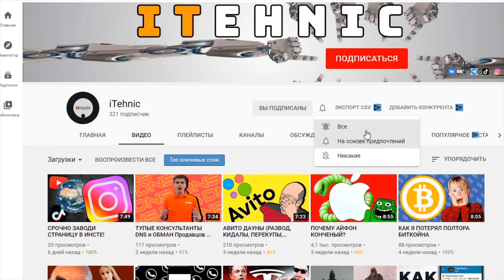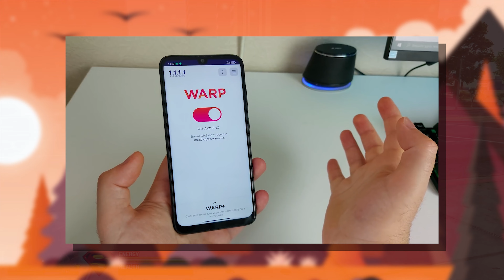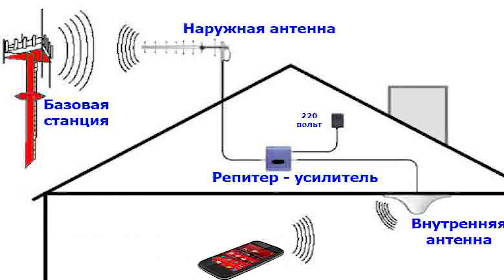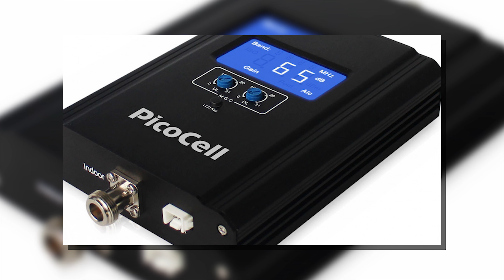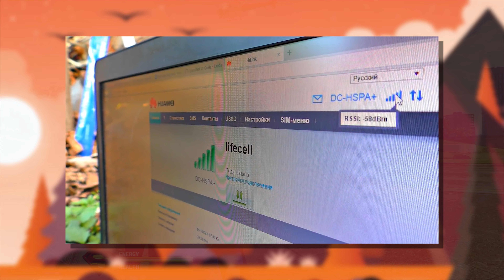5G В ДЕРЕВНЕ! РЕАЛЬНО ★ Лучший Интернет в Частный Дом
Доброго времени суток! Вы на канале iTehnic В этом видео вы узнаете
㋡ Лучший Интернет в Деревне
㋡ Антенна для Телефона
㋡ Как Усилить Сигнал Интернета
㋡ Репитер Связи

🔥 НАПИШИ В КОММЕНТАРИЯХ, Какими способами Усиления Сигнала Ты пользовался?

0:00  Лучший Интернет в Деревне
0:41  Усилить Сигнал Связи на Телефоне
1:29  Антенна для Телефона
2:15  Интернет через Usb Модем
3:40  Репитер Связи
5:42  Телефон как Модем

связь пропадает из-за того, что связь от вышки не может обойти препятствия, которые больше ее длины. Т.е. если вышка связи от вас далеко, а вокруг тебя лес или дома, то интернет сигналу сложнее до тебя добраться.

 Как Усилить сигнал связи:
➤ Поставить рядом другую вышку
➤ Уйти туда, где вышка ближе

Как усилить сигнал связи на телефоне? Можно расширить прием сигнала на телефоне. Нужно начать с настроек телефона.
Усилить сигнал связи на даче можно с помощью антенны для телефона.
Антенна для телефона продается в интернет магазинах.

Если нужно усилить сигнал интернета, возьмите модем с возможностью подключения внешней антенны. Если интернет нужен дома или на даче, то этот вариант подойдет. Есть модемы, которые работают от аккумулятора.

Репитер - это устройство, которое состоит из внешней антенны, усилителя и внутренней антенны. В общем внешнюю антенну вешаем повыше она будет нашей вышкой и от нее передается сигнал на усилитель. Естественно сигнал усиливается, а дальше он передается на внутренние антенны расставленные по участку или внутри дома и получается такая маленькая вышка которая прямо рядом с тобой.

И естественно это самый лучший способ как для сотовой связи, так и для интернета. Какой репитер выбрать, в принципе почти любой подойдет. Цены разные очень сильно колеблются. Могу дать такой совет смотри на частоту усиления сигнала и размер внешней антенны. Если в приоритете сотовая связь то частоты около 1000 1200 мегагерц должно хватить на офигенную сотовую связь и 2g интернет. Если интернет нужен больше и вообще хочется опять же на даче то позвоните вашему телефонному оператору и спросите с какой частотой работают вышке вблизи того места где хотите поставить репитер

Конечно такой репитер может быть достаточно затратным, зато проблем ни с интернетом не со связью не будет. Но если совсем не заморачиваться то лучше всего подойдет универсальный репитер, правда до 5g сейчас вряд ли способны дотянуть, но до 4g спокойно. Этот репитер уникален тем что частоту можно менять и даже при смене оператора у вас все равно будет качественная связь и интернет.

Если вас также интересует чтобы выбрал я? Чтобы сократить затраты можно взять старую антенну оставшуюся от телека или найти где-нибудь по дешевке и тогда останется только купить усилитель и внутреннюю антенну усилитель. Конечно придется настраивать, но это в разы дешевле чем покупать целый репитер. чтобы настроить усилители есть такое приложение как сотовые вышки там все просто открывается карта на которой отмечено ваше местоположение и ближайшие вышки. Выбираете оператора и ближайшую вышку поворачиваем сторону вышки антенну и ставим такую же частоту которая показывает приложение.